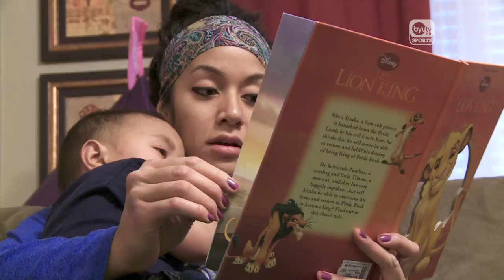BYU Women's Basketball Player Keilani Unga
BYUtv Sports Reporter Kathy Aiken takes us into the life of BYU Women's Basketball Player Keilani Unga and her amazing story.